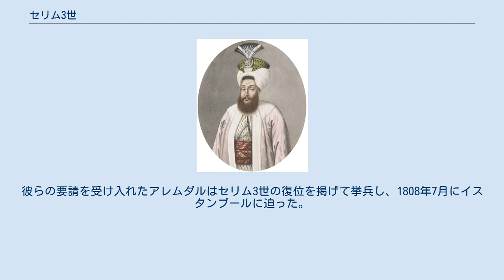セリム3世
セリム3世 セリム3世（Selim III、1761年12月24日 - 1808年7月29日）は、オスマン帝国の第28代皇帝（在位：1789年4月7日 - 1807年5月29日）。
第26代皇帝・ムスタファ3世の子。
 セリム3世は1761年にムスタファ3世とジョージア出身の女性との間にうまれた。
オスマン家には、長らく30年以上も男子が誕生してこなかったため、その誕生は盛大に祝われた。
セリムの誕生日は木星と金星が重なる吉兆に当たるとされたため、「天運の主」であると予言された。
天運の主はかつてスレイマン1世らに与えられた称号である。
セリムは5歳の頃から英才教育をうけ、父ムスタファ3世が外国の大使を出迎える時には、幼いセリムをともなった。
のちに叔父のアブデュル・ハミトが即位したあとも、当初は親切に振る舞われていた。
 事態が変わったのは、1785年で、ロシアがクリミアを併合した責任を問うべく、大宰相のハリル・ハミト・パシャらがアブデュルハミト1世を廃してセリムを即位させようとした計画が発覚した。
この事件ののちセリムへの監視は厳しくなり、窓を閉鎖されるという仕打ちを受けた。
さらにはセリムへの暗殺を命じられたという女奴隷が送り込まれたという真偽不明の逸話もある。
結局女奴隷はセリムに愛情を抱き暗殺できなかったという。
この頃のセリムは音楽と芸術にも深く興味を持っており、即位後は積極的に作詞をすることになる。
また、1786年頃からフランス王ルイ16世と文通を始めている。
 1789年4月、叔父に当たる第27代皇帝・アブデュルハミト1世が崩御したため、その跡を継いで皇帝として即位する。
7月には周辺国の大使らを招いて、大宰相府のバーブ・アーリー(至高の門)で慶事を祝った。
 衰退していた王朝の勢力を盛り返すために国家体制の刷新事業に着手した。
 内政においては西洋文明を取り入れることでの近代化を目指し、多くの成果を挙げた。
しかしロシア帝国（ロマノフ朝）との戦いに敗れて1792年、ヤッシーの講和を締結することで和睦したが、その代償としてクリミアのロシアによる領有を認め、グルジアにおける領土を割譲せざるを得なくなった。
 和平後、セリムは満を持して改革に乗り出す。
まずセリムは、臣下及び外国の識者に、帝国をいかにして改革するべきかの意見書の提出を求めた。
上奏された多くは、スレイマン1世時代への回帰を主張する復古的な物が多かったが中にはロシアを模範にした軍事改革やティマール地の接収や貨幣鋳造など後の帝国の近代改革を先取りした意見もあった。
 そして1793年、西洋式の新しい軍隊である「ニザーム・ジェディード」を創設した。
ニザーム・ジェディードはアナトリアやバルカン半島の農民らで構成され、軍隊の維持にかかる費用はアーヤーンの協力や新しく羊毛や絹に課した税金が財源となり、またそれらを管理する新支出会計が成立した。
さらに新軍隊は毎年イエニチェリから一定人数引き抜いて参加させたため1806年には2万人以上の兵団となった。
新式の軍隊はイスラム教の価値観に基づいて設立されたため、軍関連の役所を聖戦局と命名し、兵士たちにはイスラム教に基づいた規律を提示した。
軍事顧問団はフランスから砲兵、工兵将軍を招き兵制改革のための海軍技術学校を開校した。
砲兵工廠や海軍艦隊の改革も行った。
 ところが1798年のナポレオンのエジプト遠征(エジプト・シリア戦役)以降、両国の関係は急速に悪化、今度はニザーム・ジェディード軍を用いてフランスと戦うこととなった。
1799年にフランス軍がシリア地方のアッコに侵攻して来たためニザーム・ジェディードとその地で衝突した。
ニザーム・ジェディードは現地のアーヤーンの協力も得てフランス軍に勝利して、1801年までにエジプトのフランス軍を降伏させた。
ナポレオンのエジプト侵攻以降セリムはフランスを敵視するようになり、1798年の対仏大同盟に参加、翌年にフランスと敵対するイギリスの商船に黒海通商権を与えた。
 その一方で北方のロシアがコーカサス方面に進出してきたため、オスマン帝国はこれに危機感を抱いていたが、1805年にロシアと対仏防衛同盟を締結した。
しかしこれはフランスという共通の敵がいたため成立したのであって翌年ロシアと再び開戦した。
この戦争自体はニザーム・ジェディー...